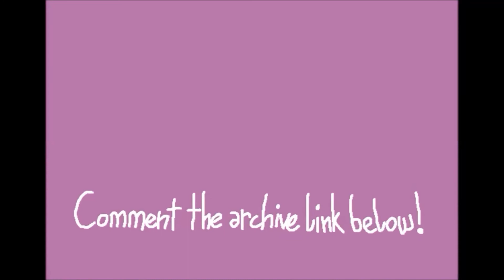Made in Eesti - Humans: Moral Guilt (Flash Back)